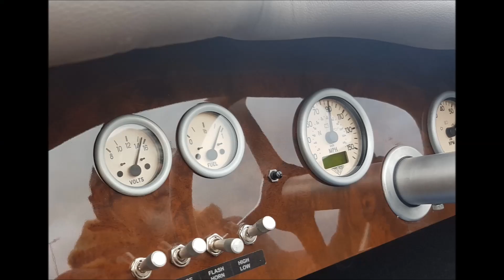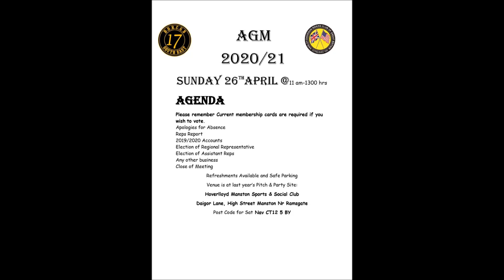Another shakedown in the Triking, 15 3 20